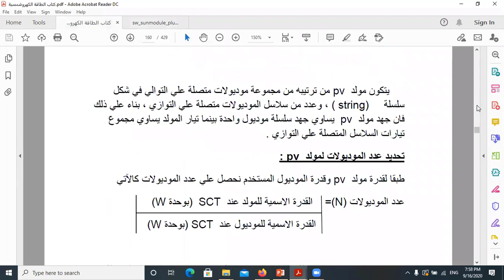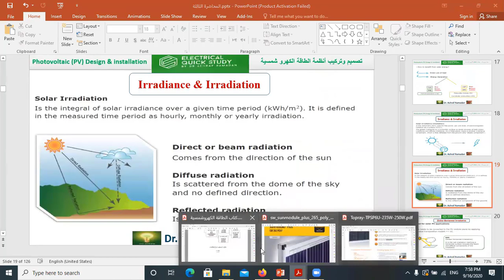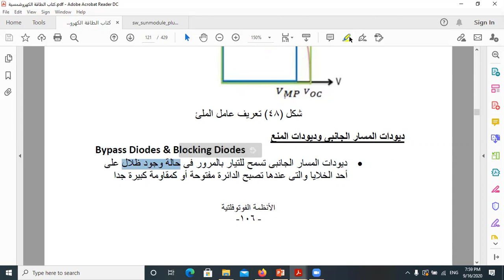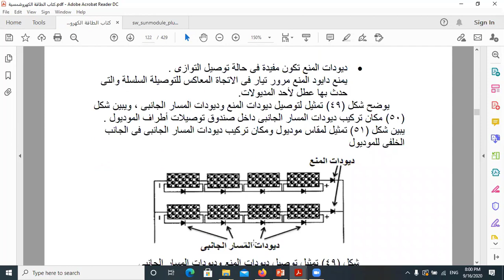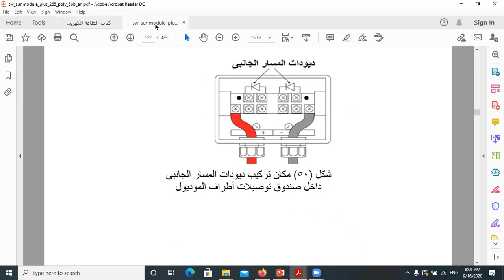الظلال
▶ الاستفسار  عن اى معلومه 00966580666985